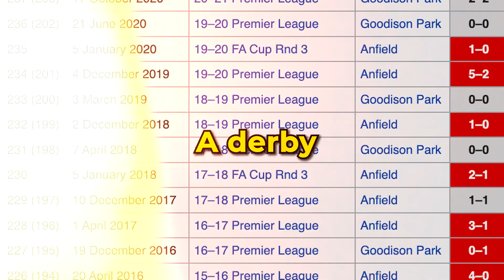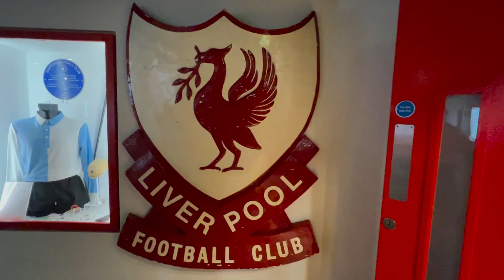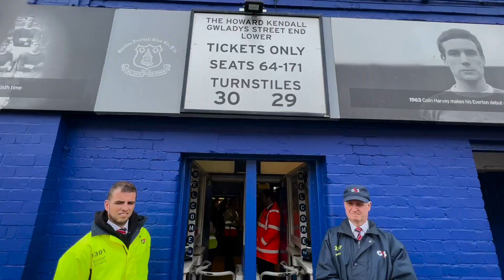PYROS, LIMBS & VAR DRAMA in MERSEYSIDE DERBY l Everton - Liverpool (0-0) l Premier League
This is my stadion vlog and my highlights from my experience from the merseyside derby in the premier league between everton fc vs liverpool fc. The limbs at the goal was simply insane and one of the biggest I have experienced.
All(!) Fans were sooo kind. It seriously fely like one big family.